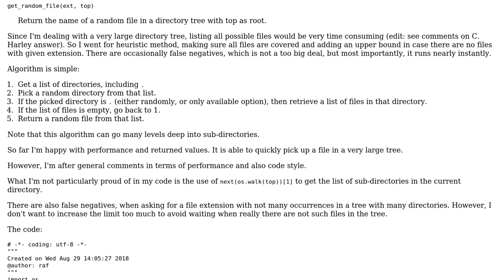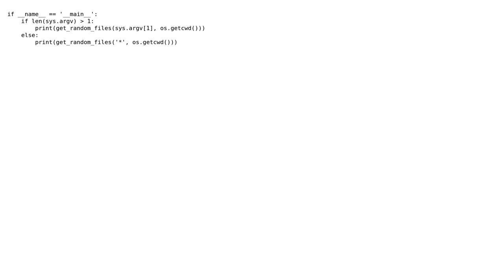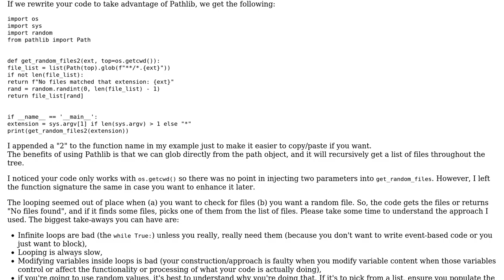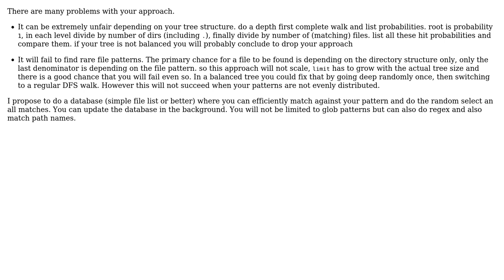Code Review: Pick a random file from a directory tree (2 Solutions!!)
Code Review: Pick a random file from a directory tree

With thanks & praise to God, and with thanks to the many people who have made this project possible! | Content (except music & images) licensed under CC BY-SA | Music | Images & others | With thanks to user stefan user Raf user C. Harley and the Stack Exchange Network Trademarks are property of their respective owners. You are responsible for your own actions.